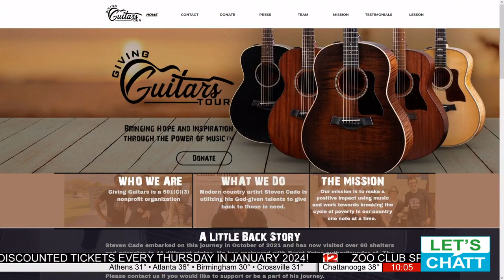Let's Chatt Chattanooga: "Modern Country Artist is Helping the Homeless Through Music"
The full interview of Let's Chatt Chattanooga.
Visit GivingGuitars.org and StevenCade.com to learn more.